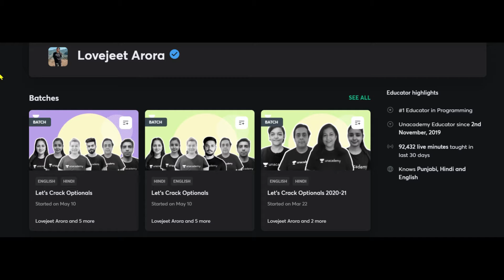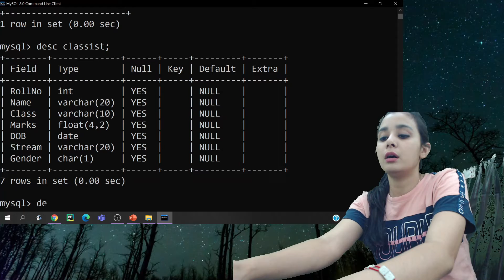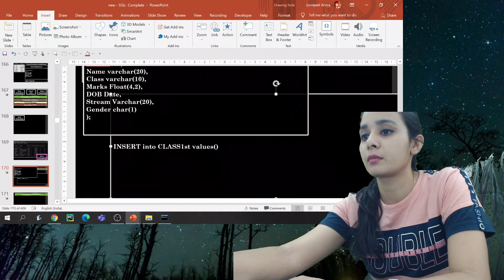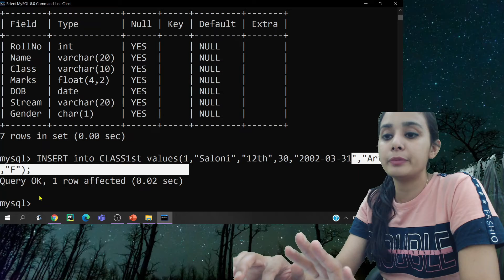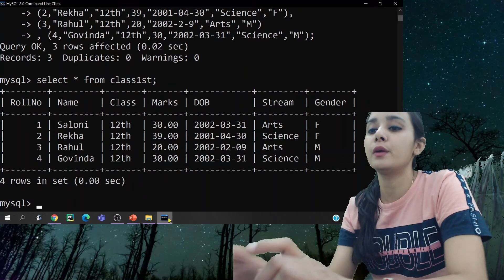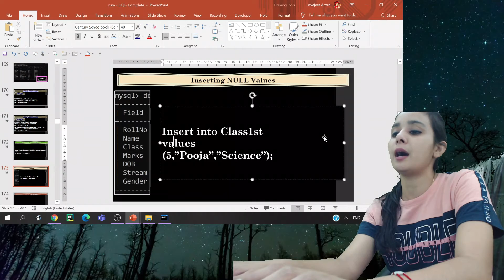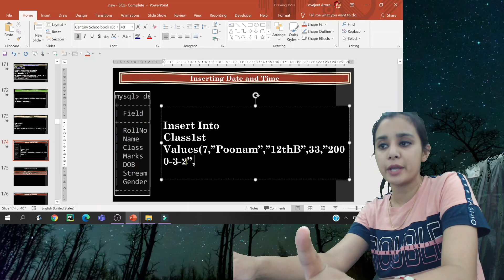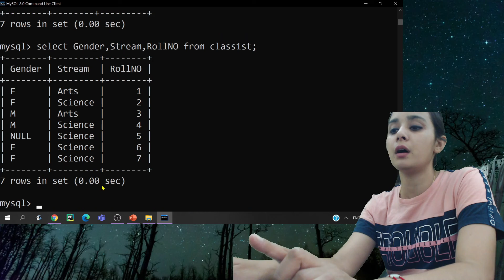DATABASE & SQL | Class 12 CS/IP | Desc Command | Insert Into ​| Select Command ​| Day 11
Use code : LALIVE or LOVEJEETARORA to unlock for free.
Working With Function
Mission 100 - Complete Course on Working With Function in Python-Part1
Mission 100 - Complete Course on Working With Function in Python-Part2
Output Based Questions | Working With Function | Most Important 12-CS
Mission 100-Complete Course on Working With Function in Python-Part 3
Mission 100-Complete Course on Working With Function in Python-Part 4
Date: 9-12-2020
Time:5:15 PM
 Class- 12th
Mission 100-Complete Course on Working With Function in Python-Part 5
Using Python Libraries
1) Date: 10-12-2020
Time:5:15 PM
Class- 12th
Mission 100-Complete Course on Using Python Libraries - Part - 6

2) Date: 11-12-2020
Time:5:15 PM
Class- 12th
Mission 100-Complete Course on Using Python Libraries - Part – 7

Random Function
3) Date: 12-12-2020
Time:3:15 PM
Class- 12th
Mission 100 - Random Function | Output Questions | Part – 8

Data Structures
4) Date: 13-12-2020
Time:5:15 PM
Class- 12th
Mission 100 - Data Structures - Part 9
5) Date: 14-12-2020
Time:5:15 PM
Class- 12th
Mission 100 - Data Structures - Part 10

File Handling: Text File
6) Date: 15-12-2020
Time:5:15 PM
Class- 12th
Mission 100 - File Handling: Text File - Part -11

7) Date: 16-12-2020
Time:5:15 PM
Class- 12th
Mission 100 - File Handling: Text File - Part -12

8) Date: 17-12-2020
Time:5:15 PM
Class- 12th
Mission 100 - File Handling: Text File - Part -13

- File Handling: Binary File
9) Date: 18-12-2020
Time:5:15 PM
Class- 12th
Mission 100 - File Handling: Binary File - Part 14

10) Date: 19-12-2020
Time:5:15 PM
Class- 12th
Mission 100 - File Handling: Binary File - Part 15

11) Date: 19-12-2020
Time:6:30 PM
Class- 12th
The "Ultimate" Time-Table for Boards 2021| Let's Crack It !!!

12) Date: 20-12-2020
Time:5:15 PM
Class- 12th
Mission 100 - File Handling: Binary File - Part 16

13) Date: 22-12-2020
Time:5:15 PM
Class- 12th
Mission 100 - File Handling: Binary File - Part 17

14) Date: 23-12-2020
Time:4:00 PM
Class- 12th
MCQ Rapid Fire - Based on Sample Paper 2021- Class 12 CS

File Handling: CSV File
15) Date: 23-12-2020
Time:5:15 PM
Class- 12th
Mission 100 - File Handling: CSV File - Part 18

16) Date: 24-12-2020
Time:5:15 PM
Class- 12th
Mission 100 - Complete Course on Database Management[Unit 3] - Part 19